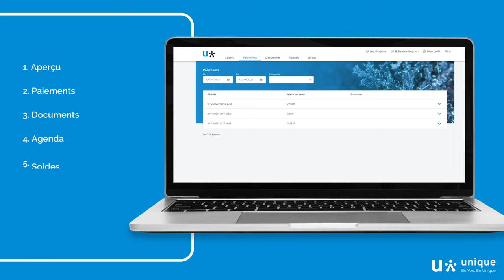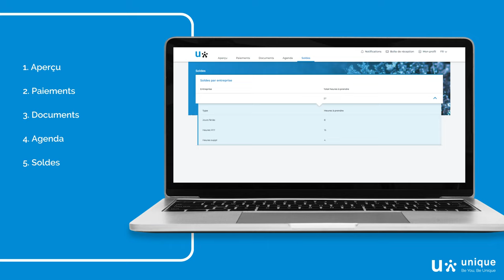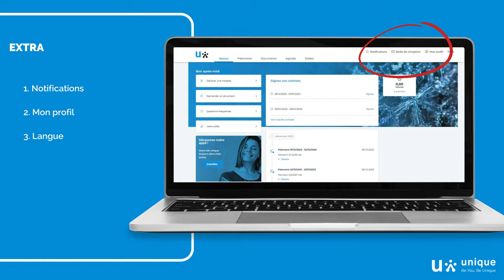Portail Candidat Unique